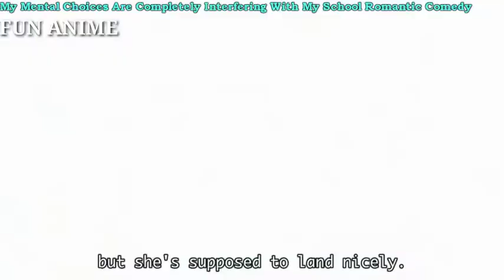Funny Anime Moments. #1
funnymoments animefunny movements